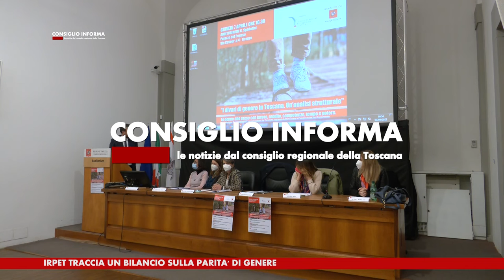ITSIENA TV - CONSIGLIO INFORMA 08-04-2022